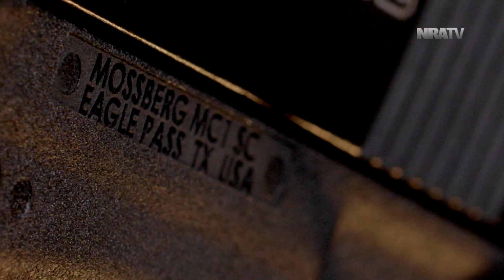JUST RELEASED: NOIR Team Challenge 4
Colion Noir is back at it again with the NOIR Team Challenge 4. It’s Team Veterans versus Team NOIR in six stages of the most intense athletic shooting to date, featuring the brand new Mossberg MC1sc handgun.